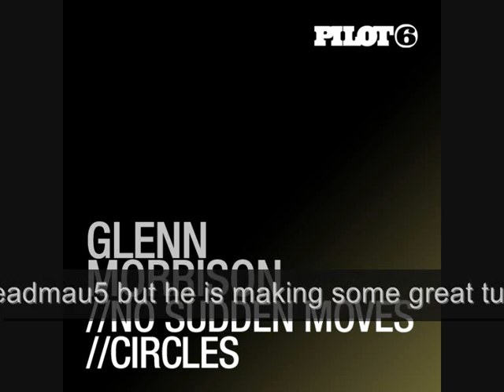Armin van Buuren's A State Of Trance Official Podcast Episode 002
A State Of Trance Official Podcast With your host Armin van Buuren
Podcast 002:
01. Glenn Morisson  Circles
02. Luke Chable pres Quest - Skyline Road (dj remy remix)
03. Delta Rock Duo - Beta receptor (mike undergroove remix)
04. Global Illumination  Tremble
05. D-Factor - Raw & Nasty